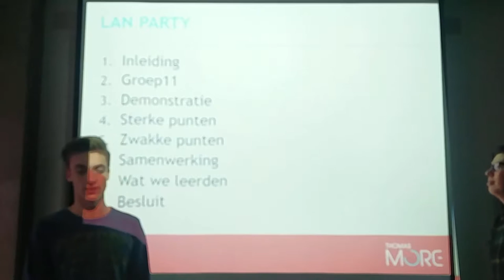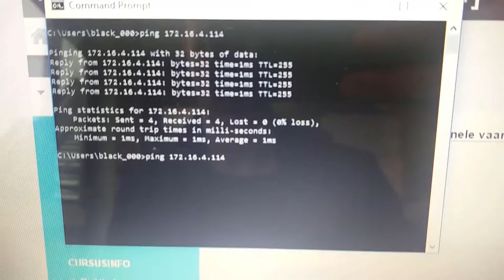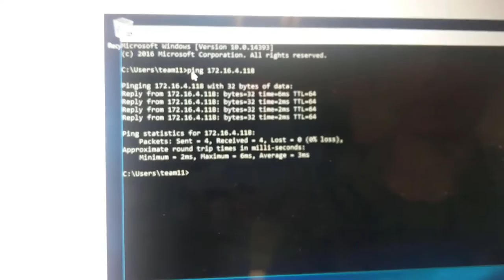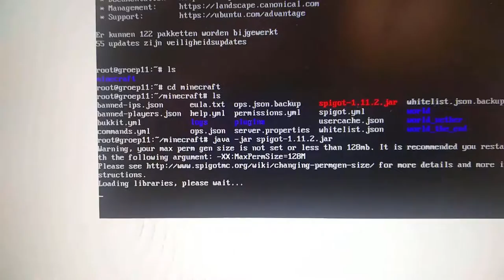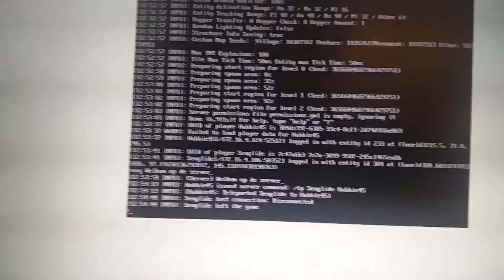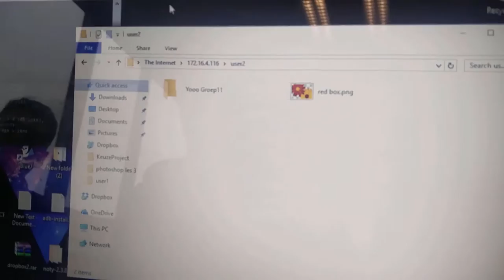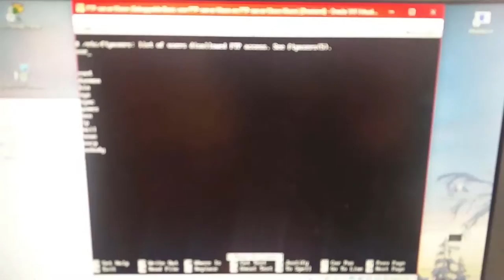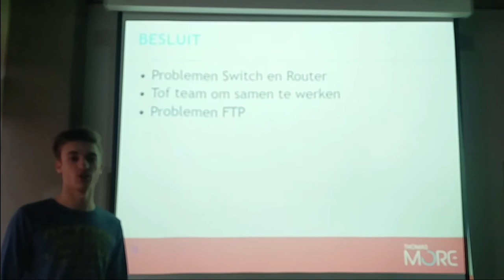keuzeproject 1 LAN party GROEP11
ACTEURS:
    Ward Gielis
    Cezary Fradczak
    Jay Van den Vonder
    Francis Hofmans
    Witse Meeussen